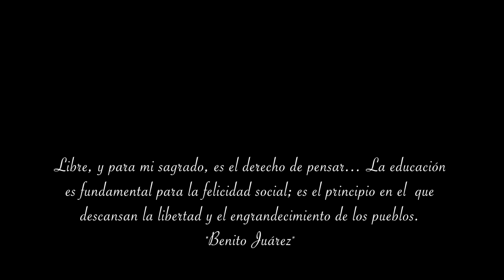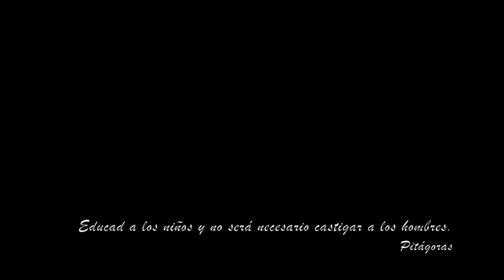Graduación Max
Fiesta de graduación